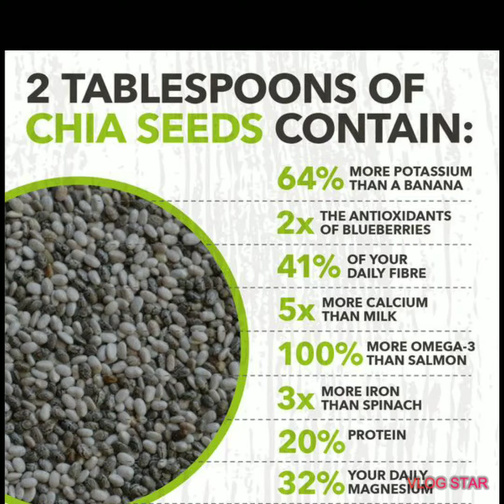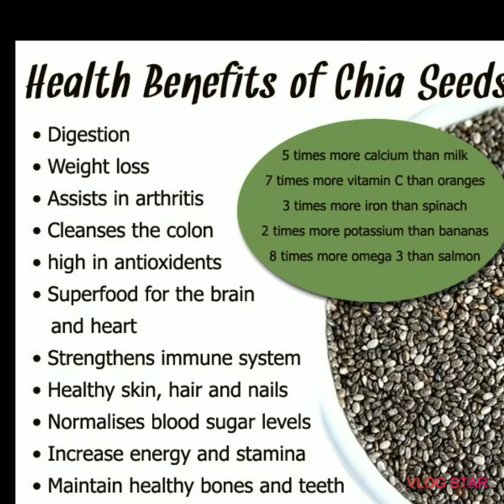CHIA SEEDS DETOX MEAL PLAN TO. LOSE 10 POUNDS IN 3 DAYS#DIET PLAN#ROSEMEIGUI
Chia seeds are a good source of omega-3 fatty acids, fiber, antioxidants, iron, and calcium.
A 28-gram, or 1-ounce, serving of chia seeds also contains 5.6 grams of protein.
Mixed with water, they can replace egg in vegan cooking.
Chia seeds can be eaten cooked or raw, but they should be added to another
 food or soaked before eating.
Plant-based foods have long been associated with a reduced risk of many adverse health conditions, including obesity, diabetes, heart disease, and overall mortality.